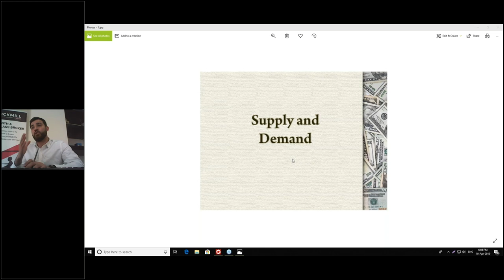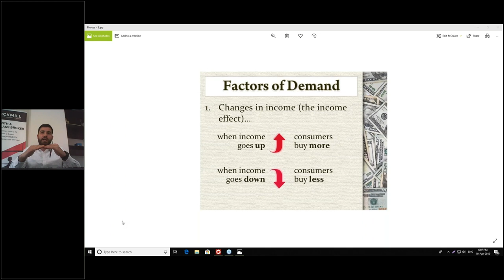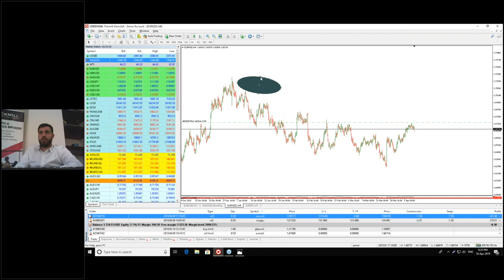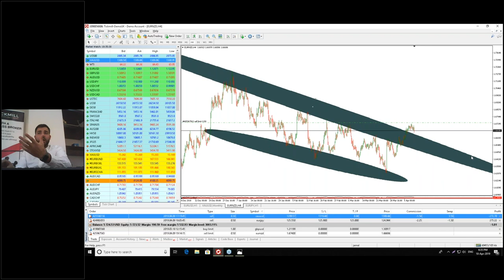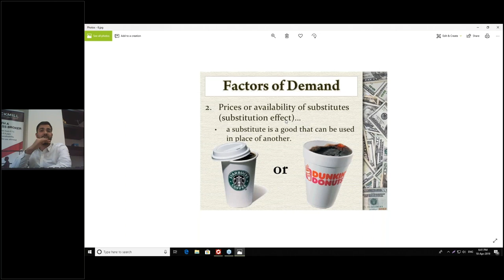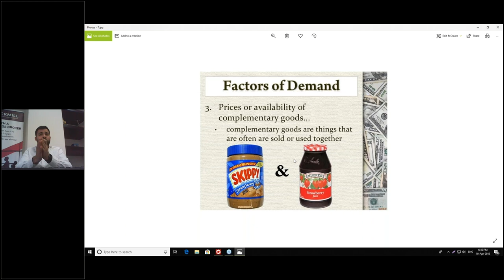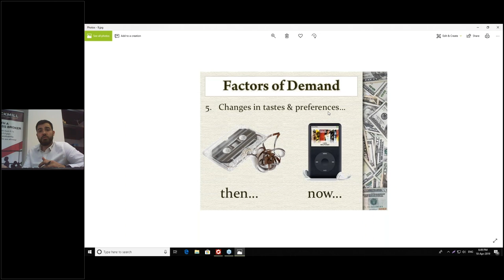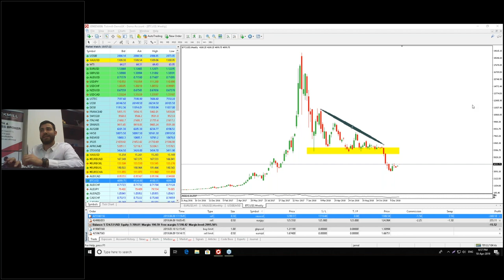العرض والطلب في الأسواق المالية